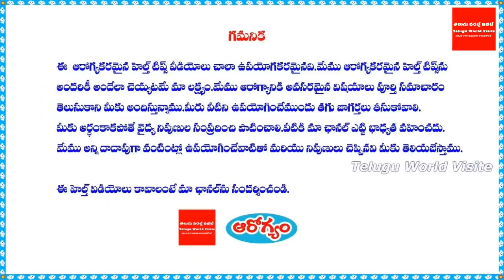ఈ మొక్క తో ఇలాచేస్తే షుగర్ జన్మలో రాదు! || About mimosa pudica (అత్తిపత్తి) || touch me not plant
ఛానల్లో join అయ్యి మీ support ఇవ్వండి:
ఈ మొక్క తో ఇలాచేస్తే షుగర్ జన్మలో రాదు! || About mimosa pudica (అత్తిపత్తి) || touch me not plant.మా youtube ఛానల్ ని subscribe చేసుకోండి రాబోయే వీడియోలు మీ మెయిల్ లో పొందండి.మా facebook పేజి ని like చేయండి నోటిఫికేషన్ పొందండి.మా Twitter Page ని Follow అవ్వండి.

For any business queries please contact